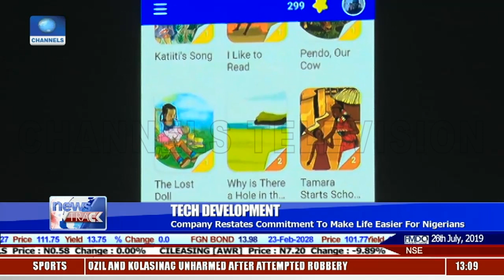Google Launches New Products In Nigerian Voice